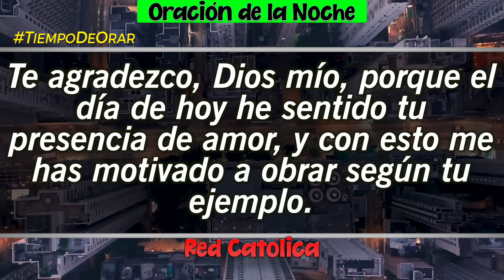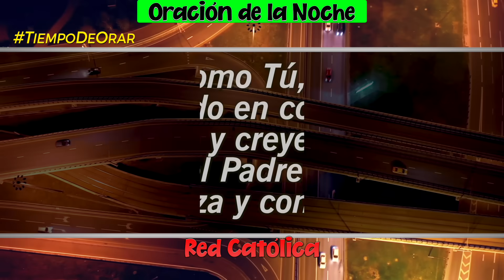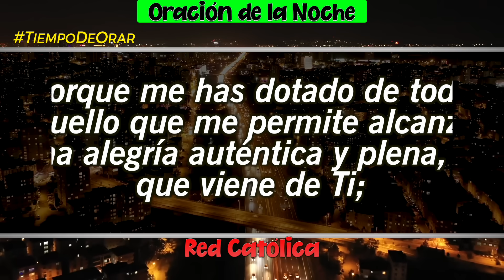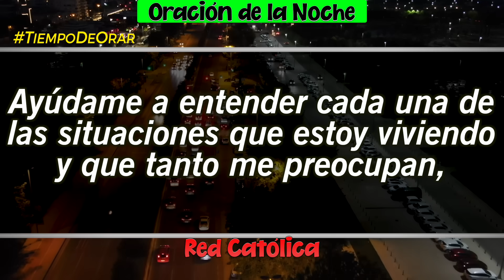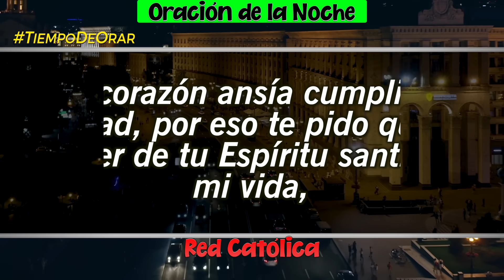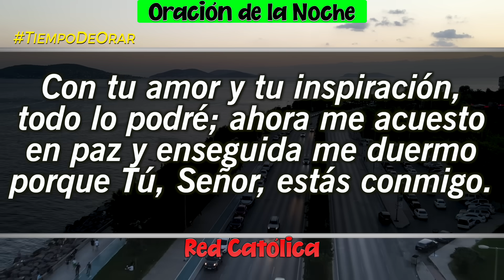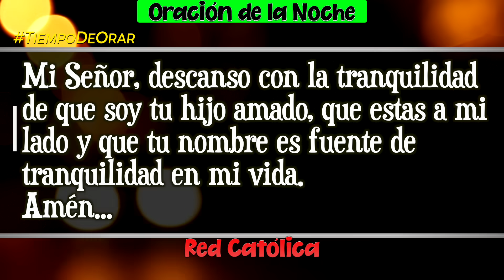Oracion de la Noche de Hoy Lunes 27 de Noviembre - Tiempo De Orar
Oracion de la Noche del dia Lunes 27 de Noviembre de 2023